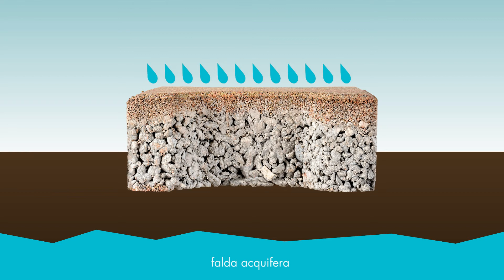I masselli drenanti e filtranti di Paver Costruzioni S.p.A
Per le pavimentazioni esterne: drenanti al 100% con lo stesso aspetto dei normali masselli.